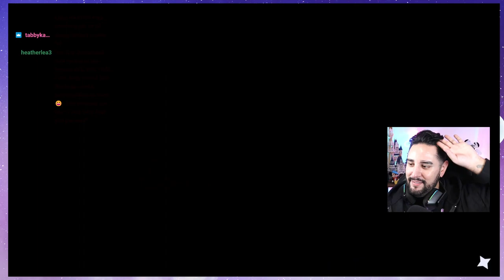Chatting and cleaning the valley!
today we are relaxing in the valley!

00:00 - intro music
06:08 - Welcome chat
10:50 - gameplay starts